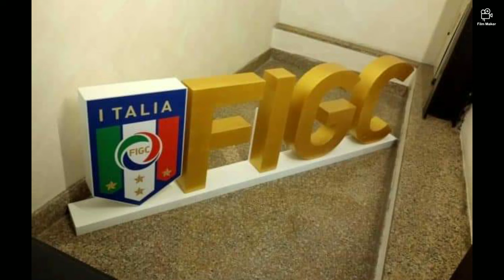Riprese video di Calcedonio Iacuzzo Sintesi ProFavara- Folgore Castelvetrano 1-0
Campionato regionale di eccellenza A Sicilia  - 8^ giornata
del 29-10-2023